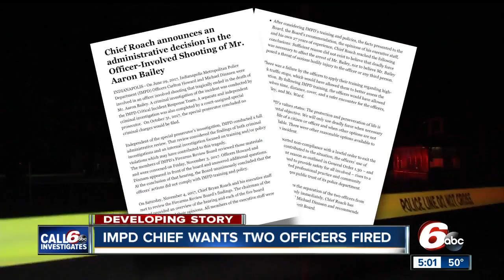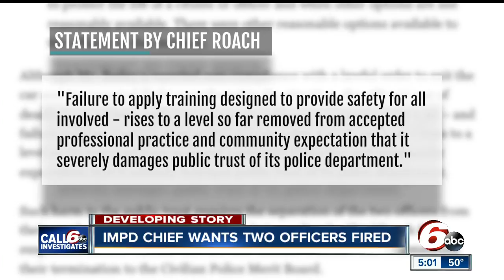Officers in Aaron Bailey shooting suspended by Indianapolis police chief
The officers, Carlton Howard and Michael Dinnsen, went before the IMPD Firearms Review Board on Friday and answered questions about what happened on June 29. The five-person board then provided their opinions to Roach. The actions of the two officers "did not comply with IMPD training and policy," the board unanimously concluded.